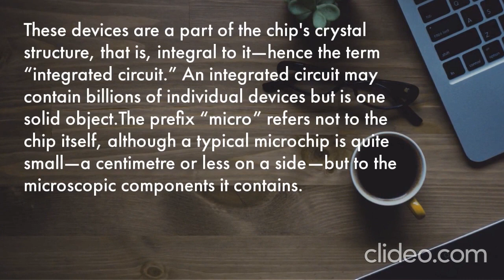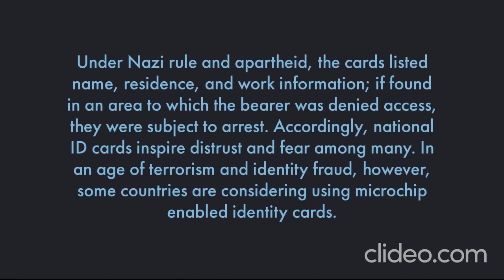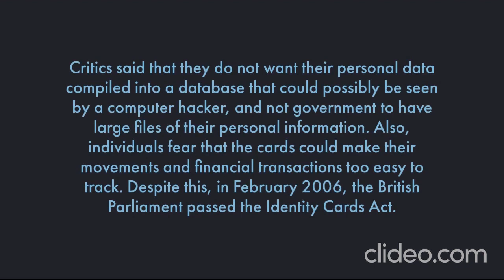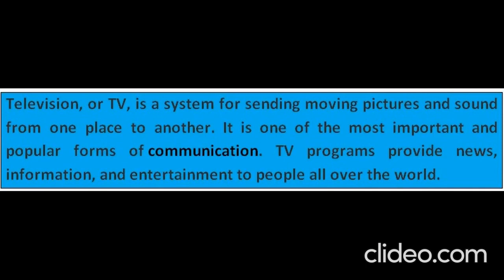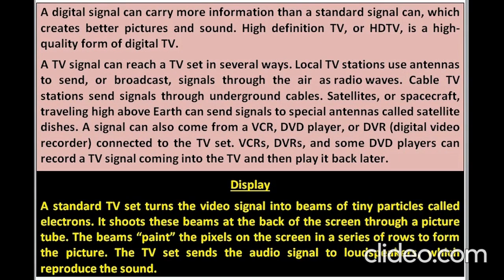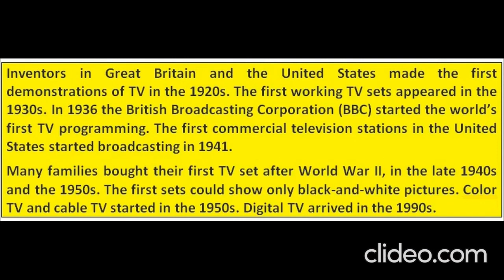THE WORKING OF A TV VS WORKING OF A COMPUTER ll SCIENCE WITH SB